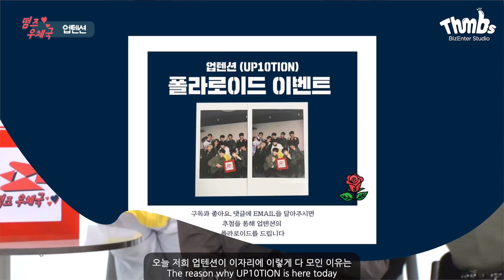우신의 애교에 허니텐들 기절! 역대급 난리난 [떰즈우체국X업텐션(UP10TION)]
떰즈 우체국이 이렇게 신나는 콘텐츠였나?

출연 : 업텐션(UP10TION)
총괄 : 강승훈
기획, 진행, 연출 : 김지훈, 노혜연, 이동근
촬영 : 이동근, 김지인, 박예은
편집, 디자인 : 이동근
마케팅 : 김지훈, 노혜연

엔터테인먼트 미디어 비즈엔터가 만드는 SNS 채널

떰즈의 재미있는 콘텐츠가 보고 싶다면?

콘텐츠 소식과 일정이 궁금하다면?

비하인드 컷과 콘텐츠 미리보기를 하고 싶다면?